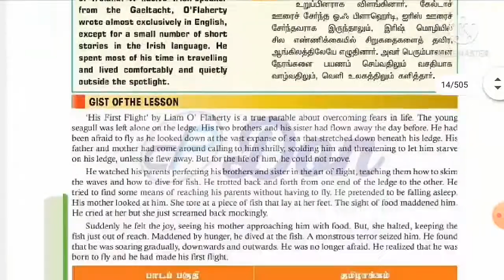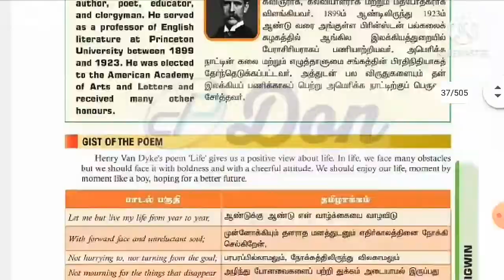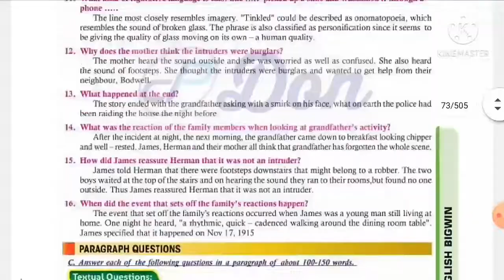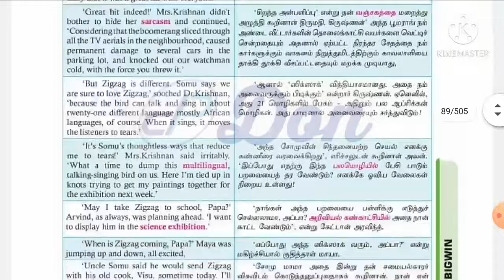10th English||study material guide||Tamil nadu syllabus 2020||Full syllabus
Hi
Hello
Friends
10th English||study material guide||Tamil nadu syllabus 2020||Full syllabus